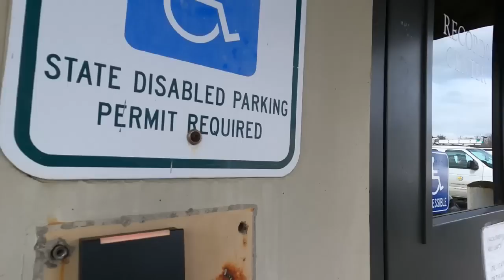SECURITY BREACH AT 911 CENTER! REMOVE THIS MAN DEPUTY!!!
Gathering video and audio content at the Clark County (Vancouver), WA Fleet Maintenance Services on March 6th, 2023.

Clark County has had ups and down as it pertains to respecting Liberties and that's what drove me to decide to check out the response to 1st amendment protected activities in in Vancouver/Clark County.

The maintenance foreman clearly took umbrage with video recording and photographs at the Fleet Maintenance Center and called the Clark County Sheriff's Department was called to handle the problem!

The government needs to learn that the Press need to have access to report on their behavior so We can all hold them to account.

Now, let's see how it all happened!!!

Employee Compliment OR Concern:

If you'd like to utilize your 1st Amendment Rights to redress your grievances with your government or to pass along your commendations for good behavior, you can contact them below:

Clark County Sheriff's Office:
Responding Deputy: Deputy Jimmy Rogan

Internal Services (Facilities Management)
Bob (last name unknown)

When are people going to learn that only some cameras shoot nuclear weapons?